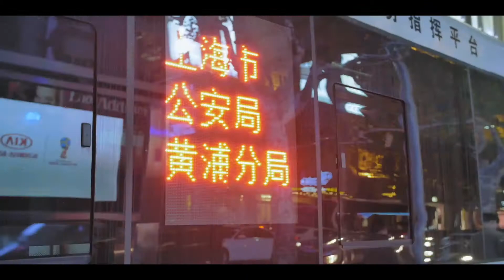2017 12 05 On The Side S01E06